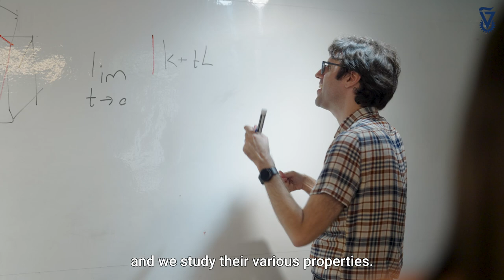Technion Math Chats with Liran Rotem (Trailer)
Liran Rotem is a Faculty member at the Technion Math Department and his research focuses on Convex Geometry.